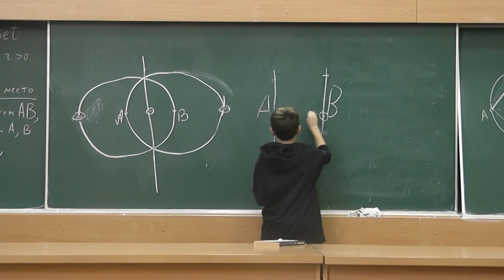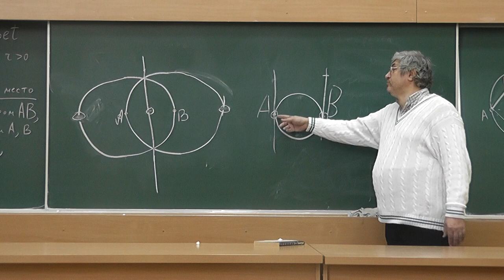33 Третья вершина прямоугольного треугольника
Где может лежать третья вершина прямоугольного треугольника, если две его вершины известны?